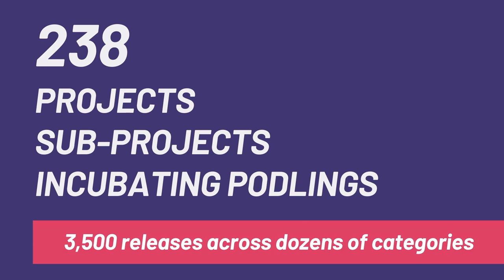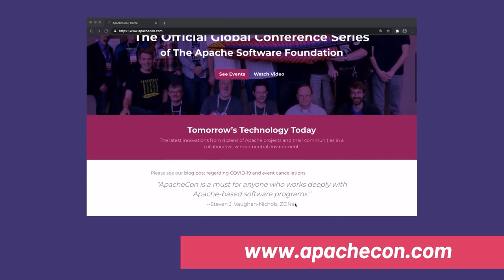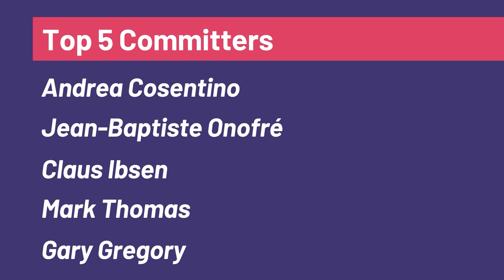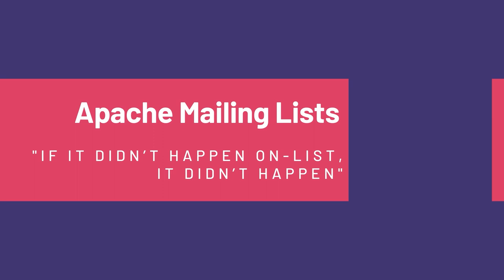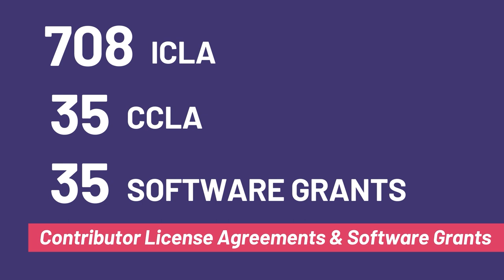Apache in 2020 - By the Digits (highlights)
Highlights of the achievements of the Apache Community during 2020: By the Digits.